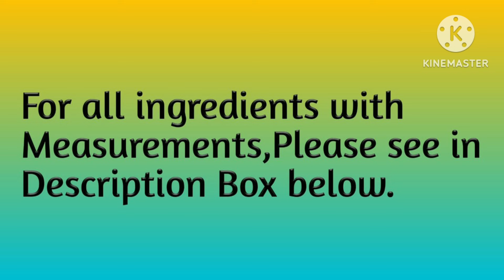ब्रेड चोप की मजेदार रेसिपी - Bread Chop Recipe - How to Make Bread Chop –Jain Recipe